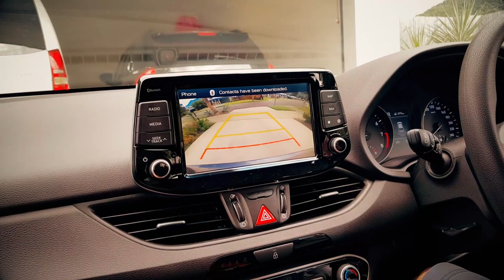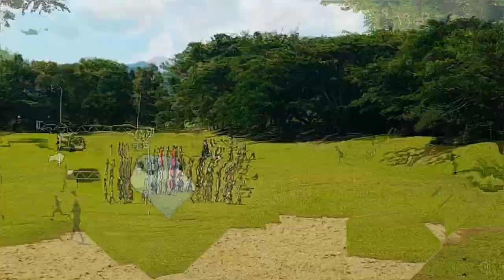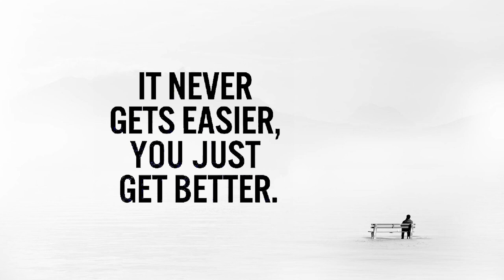The Stones Life - Is That How You Make Babies?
Daddy get asked an extremly difficult question after getting a new car for work. Then KC competes for her school in the Interschool Cross Country Carnival.